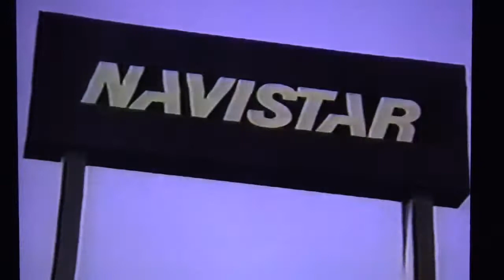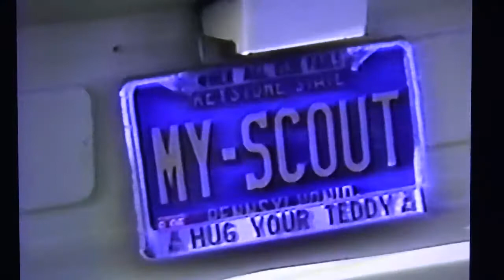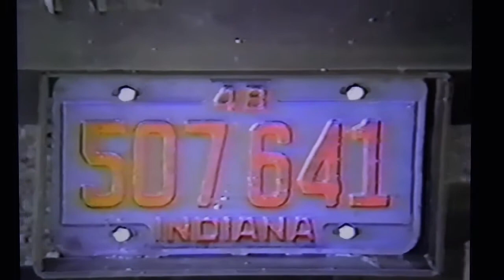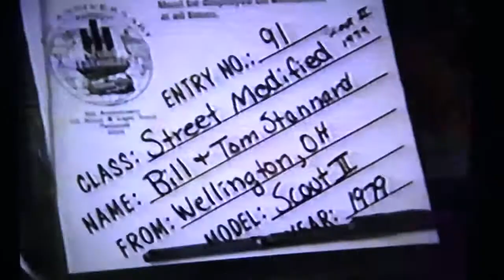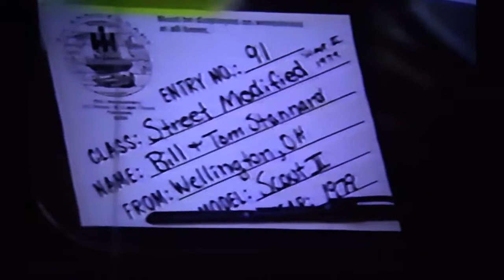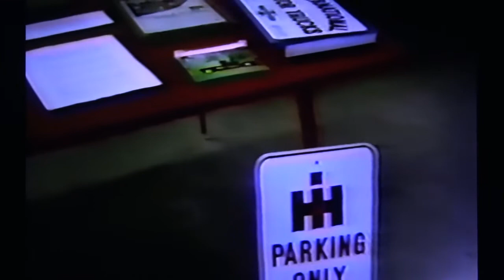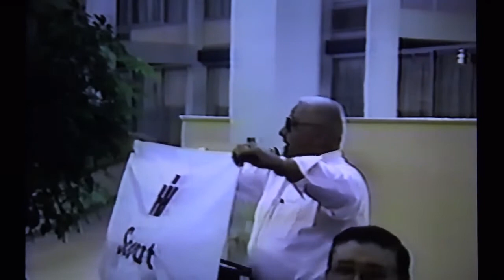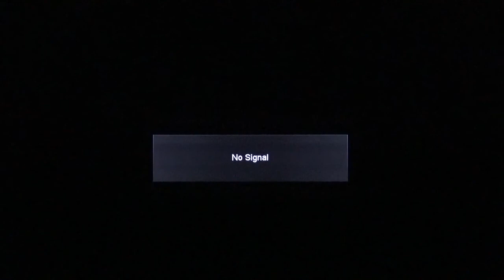BTV's Video Vault! #42 5th Annual IH Scout and Light Trucks Nationals 1994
BTV's Video Vault! #42 5th Annual IH Scout and Light Trucks Nationals 1994, Clark County Fairgrounds, Ohio, Show and Swap meet, features some Shots of Ted and Ester Ornas touring the show. Film was old and in bad shape so there a few black outs here and there, but still worth the watch. From the Glancy Scout/Light Line Archives!  International Harvester Scout Trucks!